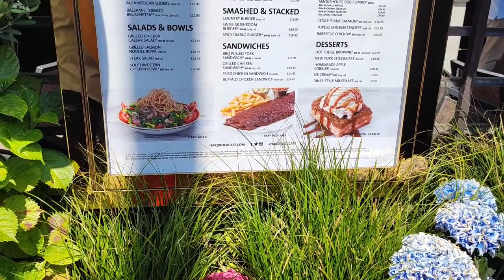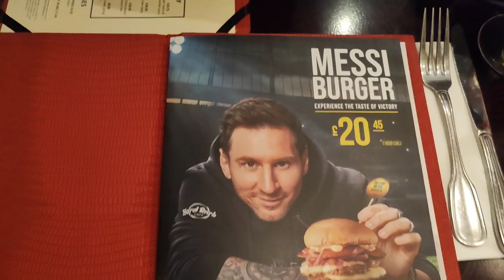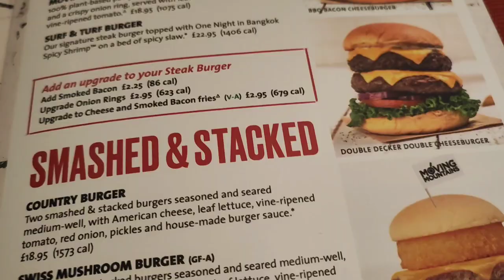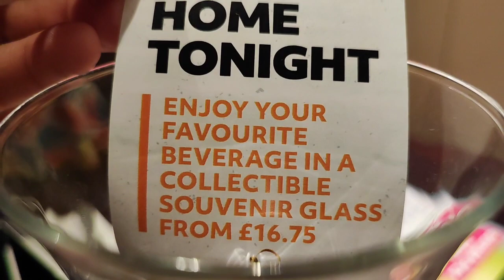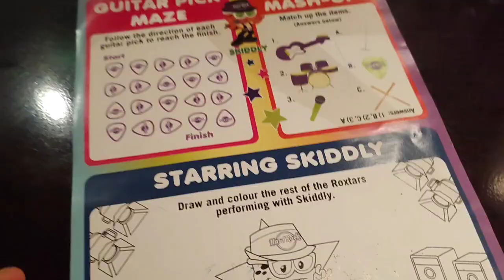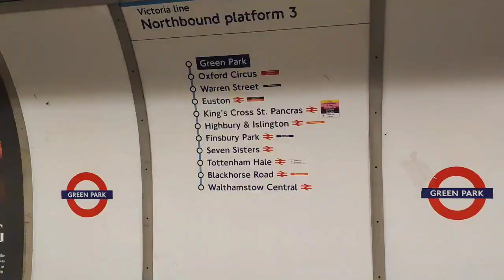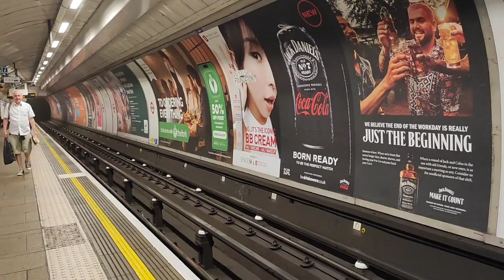HARD ROCK CAFÉ - LONDON - trying their burger for £0.71 pence 🤤